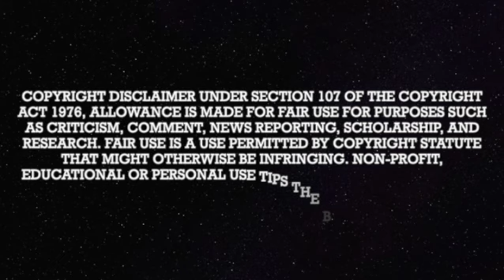The Shanny Files Archive: Bad Pain Day 2/10/2023